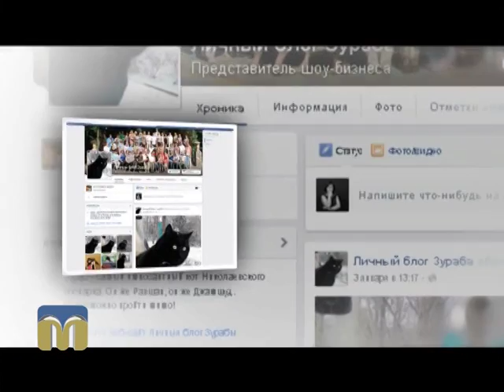Стежками Мауглі й Багіри 16.01.2016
Миколаївський зоопарк – найкращий зоопарк України.
Запрошуємо у прекрасний і дивовижний світ тварин.